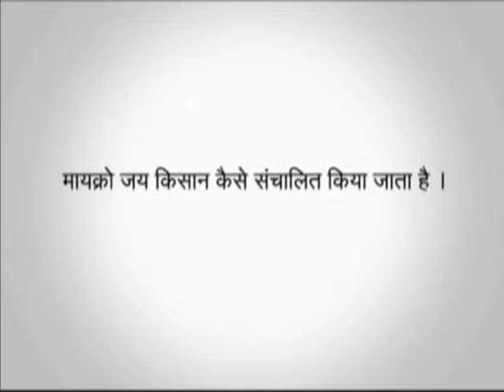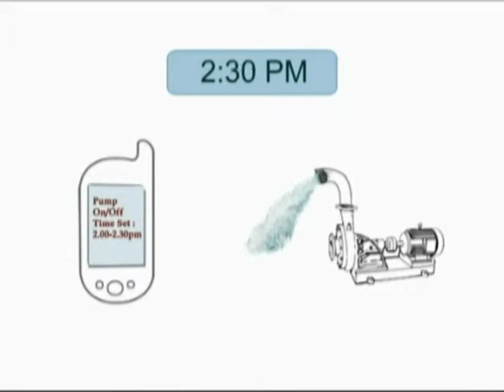Micro Jai Kisan Product Demo in Marathi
Micro Jaikisan is a water management tool through which you can control your electrical water pump at your farm. By using simple SMS ON & OFF you can overcome you hurdles.